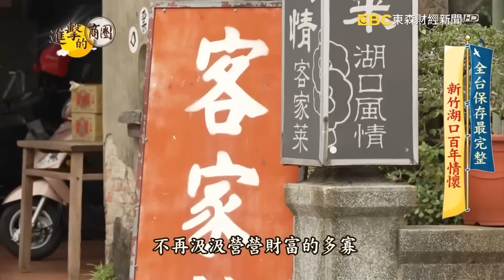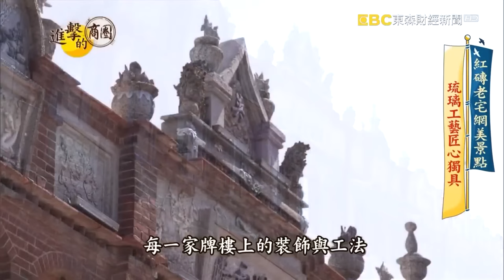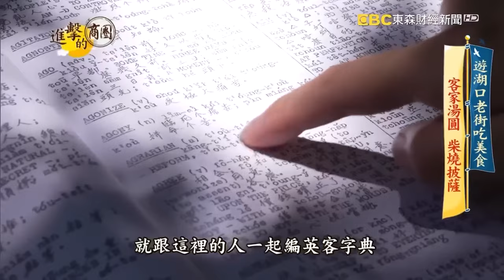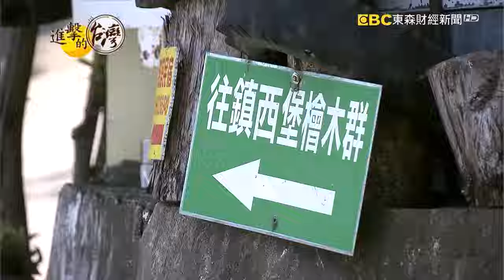〔ENG SUB〕【新竹必吃美食】蘿蔔糕/鴨香飯/大阪燒/客家菜/水蜜桃/海鮮/蔥油餅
(00:00:00)蘿蔔糕
古早美味藏深山 大灶柴燒蘿蔔糕 第359集《進擊的台灣》part4｜陳明君

店家資訊：
六寮古道蘿蔔糕 (柴燒蘿蔔糕)
莊煥章 曾招華
地址：新竹縣峨嵋鄉七星村15鄰六寮83號
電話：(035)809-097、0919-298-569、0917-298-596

(00:09:55) 鴨香飯
新竹城隍廟鴨香飯始祖 爆炒嫩鴨血 高麗菜每桌必點 第477集《進擊的台灣》part1｜陳怡廷

店家資訊：
劉家莊燜雞
地址：新竹縣新埔鎮九芎湖16-2號
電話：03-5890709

(00:21:02) 大阪燒
新竹湖口商圈正夯 台式大阪燒客家味 第440集《進擊的台灣》part3｜陳怡廷

店家資訊：
百年歲月創意餐坊
地址：新竹縣湖口鄉湖口老街163號
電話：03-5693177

(00:33:13) 客家菜
隱身市場 過年團圓菜 失傳客家菜一甲子好味道 第459集《進擊的台灣》part4｜陳怡廷

店家資訊：
新福飲食店
地址：新竹縣竹東鎮商華街41巷10號
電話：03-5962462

(00:44:12)水蜜桃
泰崗獨臂單親爸爸 種水蜜桃撐家養五子 第387集《進擊的台灣》part4｜賴妍潔

店家資訊：
「5個孩子農場」農產品訂購資訊
地址：新竹縣尖石鄉秀巒村泰崗七鄰六十一號
《水蜜桃季：6月-8月》
《高麗菜季：2月-11月》
《黑柿蕃茄季：5月-11月》
《甜柿季：9月-10月》

(00:56:39) 海鮮
GPS找不到的神祕海鮮店 黑貓中隊遺腹子真情味 第411集《進擊的台灣》part1｜陳明君

店家資訊：
金運海鮮
地址：新竹市北區東大路四段204巷10號
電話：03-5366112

(00:56:39) 蔥油餅
一張餅串兩段情 灌蛋蔥油餅 償千萬債 第368集《進擊的台灣》part1｜謝佑昀

店家資訊：
蔥大爺餅舖
地址：新竹市東區建新路29號